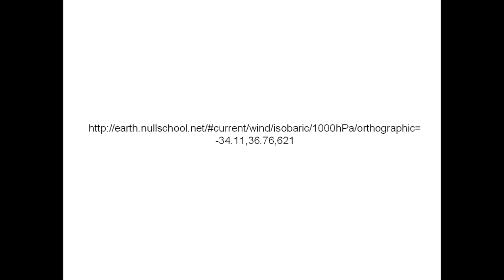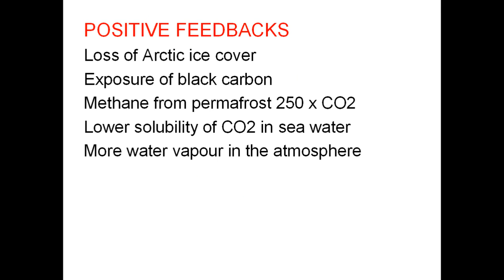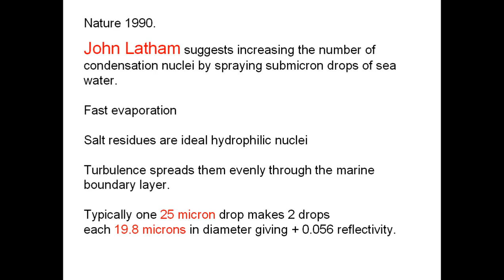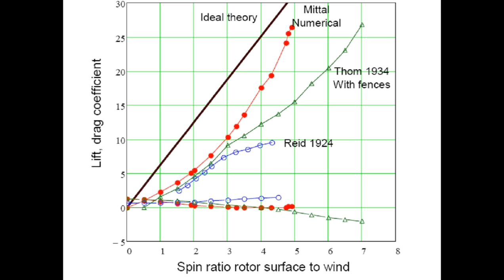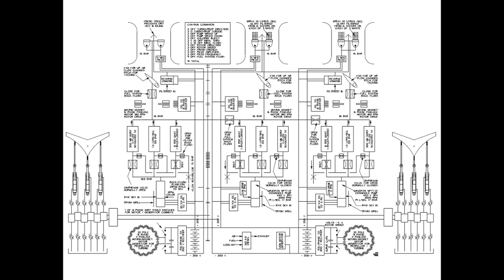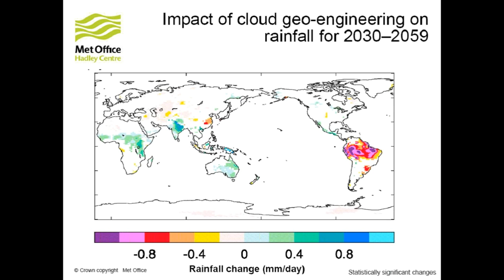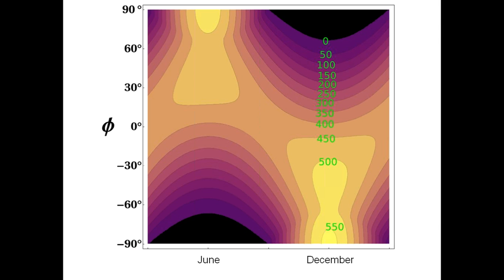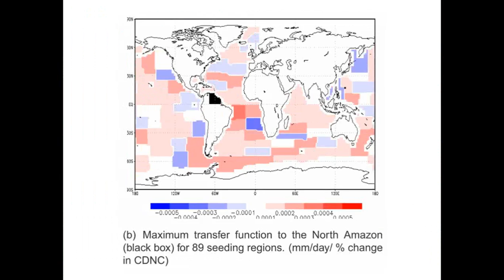Marine Cloud Brightening: Prof Stephen Salter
MASTS Webinar Series: Marine Cloud Brightening, delivered by Prof Stephen Salter, Emeritus Professor of Engineering Design (University of Edinburgh) - Friday 14th February 2014.